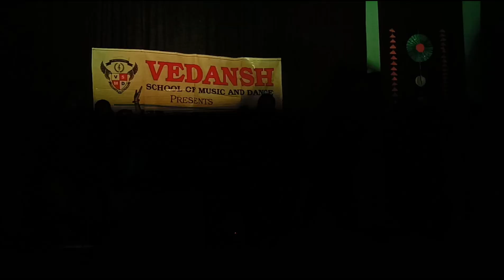Sangeet Ki ek Shaam